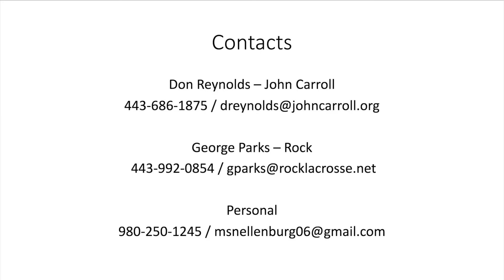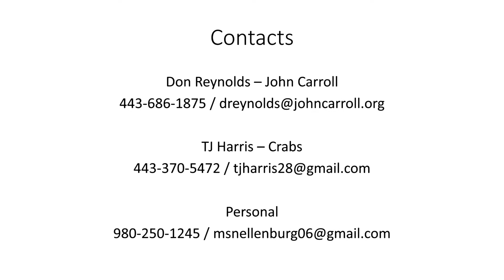Max Snellenburg (John Carroll 2022) Sophomore Spring/Summer Highlights